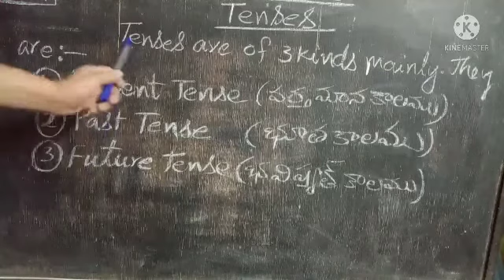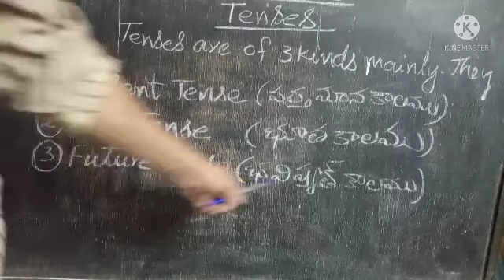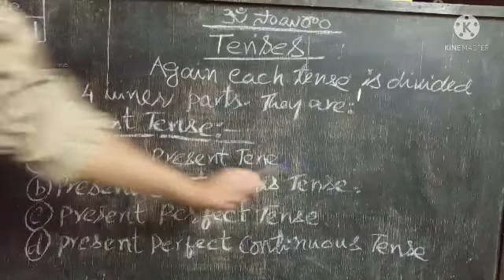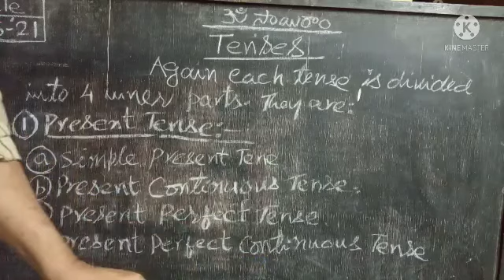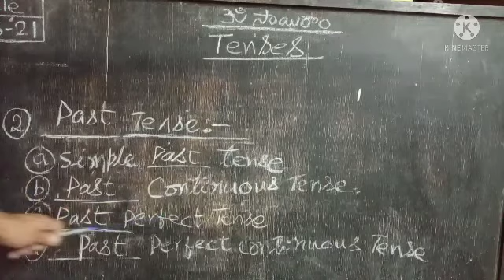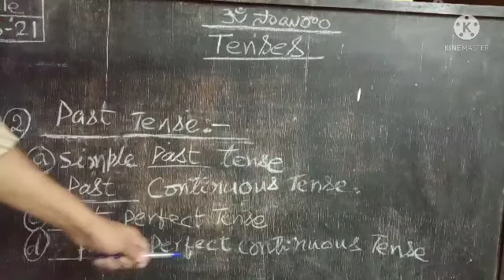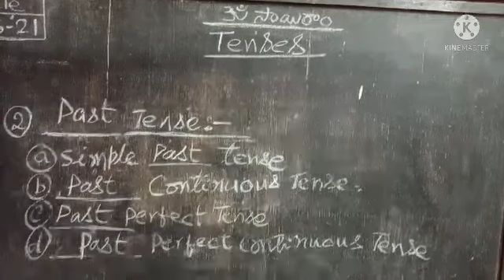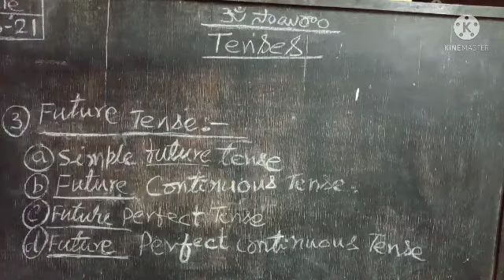English Grammar|| Tenses|| Episode -3